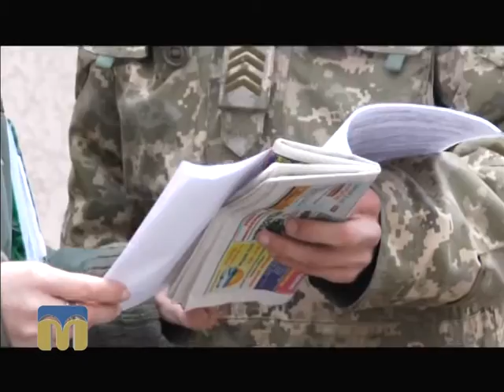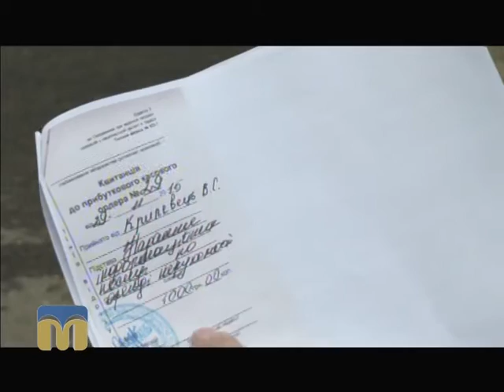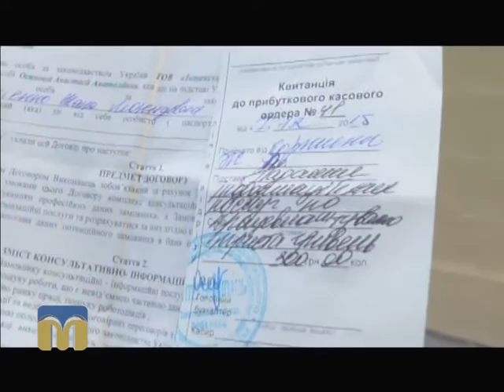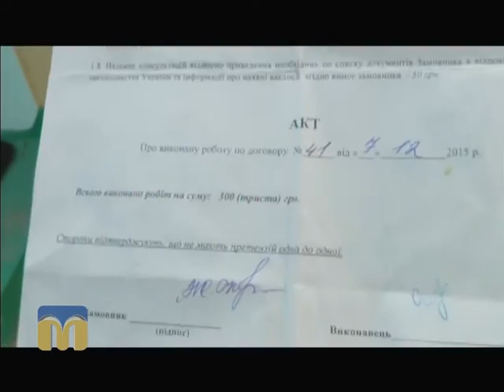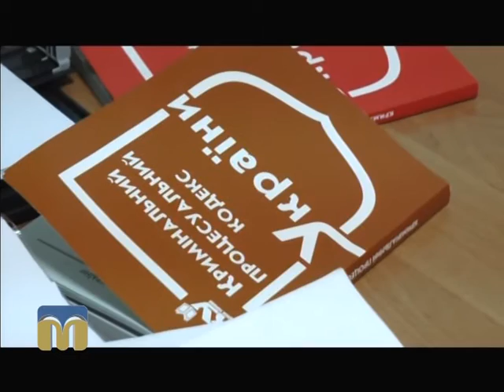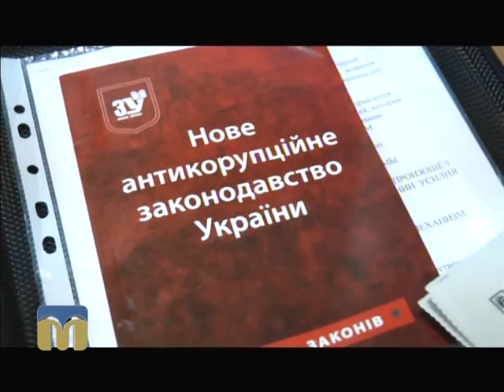ТНМ сюжет - аферисти 18.01.2016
У Миколаєві працюють аферисти.